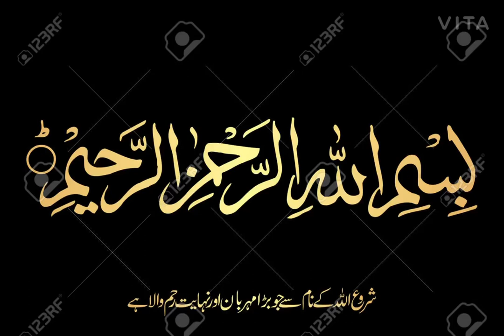Digging pavement to lay cables